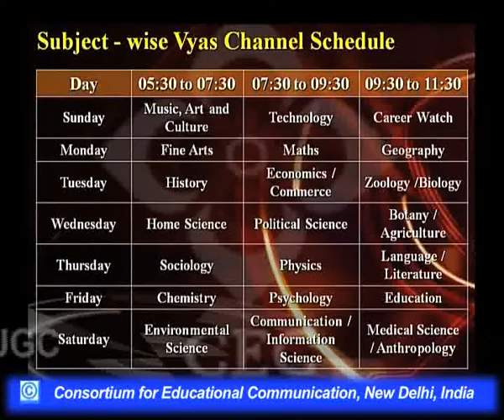Manas Darshan - Ek Parichay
This Lecture talks about Manas Darshan - Ek Parichay